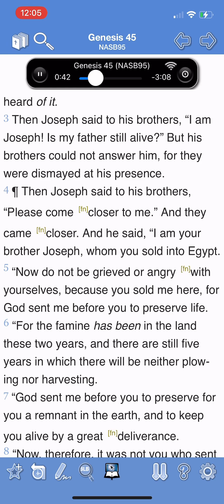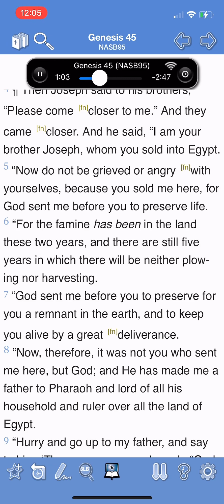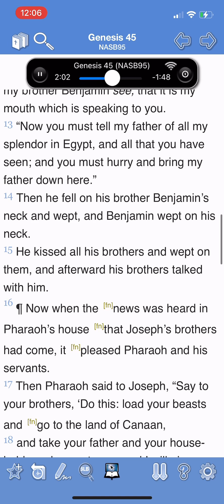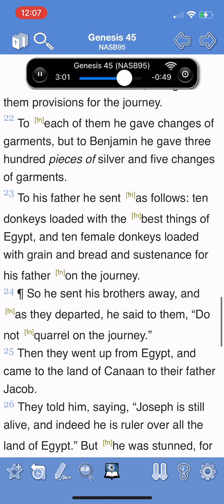Genesis 45: Joseph Deals Kindly with His Brothers